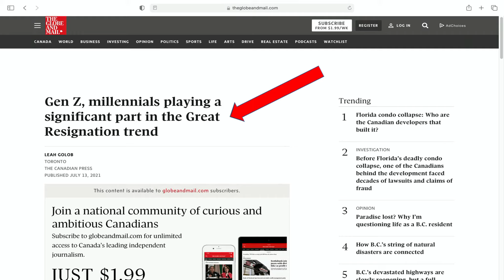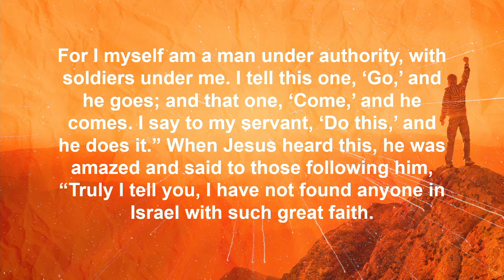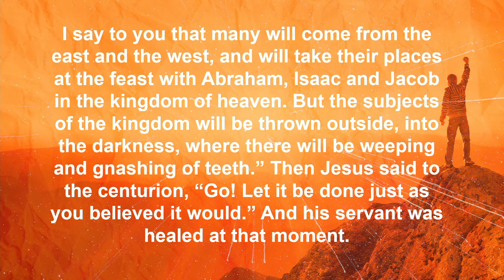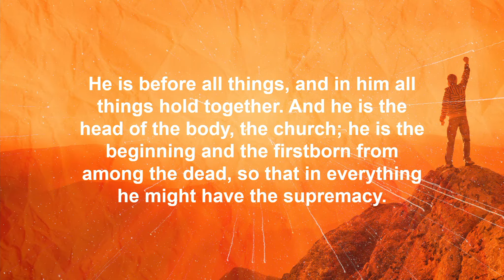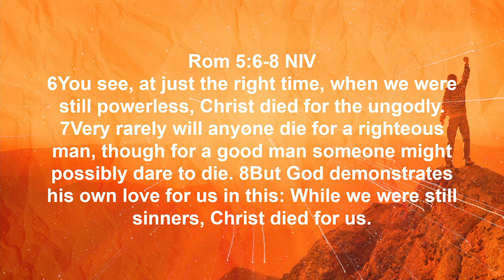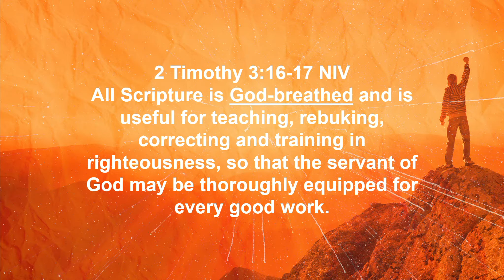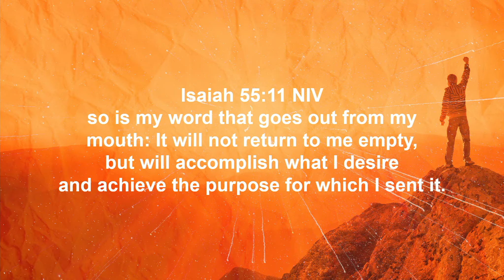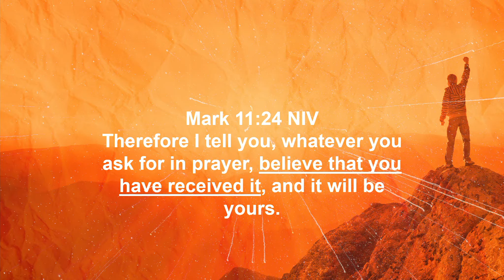Faith To Overcome - Jerry Berenguer, November 21, 2021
Jesus reminds us that when we put our faith to work, we are able to overcome any obstacles that life may bring, through God.

Preacher: Jerry Berenguer
Message Title:  Faith To Overcome
Message Text: Matthew 8:5-13 NIV
The Faith of the Centurion
5 When Jesus had entered Capernaum, a centurion came to him, asking for help. 6 “Lord,” he said, “my servant lies at home paralyzed, suffering terribly.” 7 Jesus said to him, “Shall I come and heal him?” 8 The centurion replied, “Lord, I do not deserve to have you come under my roof. But just say the word, and my servant will be healed. 9 For I myself am a man under authority, with soldiers under me. I tell this one, ‘Go,’ and he goes; and that one, ‘Come,’ and he comes. I say to my servant, ‘Do this,’ and he does it.” 10 When Jesus heard this, he was amazed and said to those following him, “Truly I tell you, I have not found anyone in Israel with such great faith. 11 I say to you that many will come from the east and the west, and will take their places at the feast with Abraham, Isaac and Jacob in the kingdom of heaven. 12 But the subjects of the kingdom will be thrown outside, into the darkness, where there will be weeping and gnashing of teeth.” 13 Then Jesus said to the centurion, “Go! Let it be done just as you believed it would.” And his servant was healed at that moment.

1. RECOGNIZE who Jesus is (v.6,7)
    Colossians 1:15-18 NIV
    The Supremacy of the Son of God
    15 The Son is the image of the invisible God, the firstborn over all creation. 16 For in him
    all things were created: things in heaven and on earth, visible and invisible, whether
    thrones or powers or rulers or authorities; all things have been created through him and
    for him. 17 He is before all things, and in him all things hold together. 18 And he is the
    head of the body, the church; he is the beginning and the firstborn from among the
    dead, so that in everything he might have the supremacy.

2. Know the AUTHORITY of the Word (v.8,9)
    6 You see, at just the right time, when we were still powerless, Christ died for the
    ungodly. 7 Very rarely will anyone die for a righteous person, though for a good person
    someone might possibly dare to die. 8 But God demonstrates his own love for us in this:
    While we were still sinners, Christ died for us.

    2 Timothy 3:16-17 NIV
    16 All Scripture is God-breathed and is useful for teaching, rebuking, correcting and
    training in righteousness, 17 so that the servant of God[a] may be thoroughly equipped
    for every good work.

3. BELIEVE and Act (v.10,13)
    11 Now faith is confidence in what we hope for and assurance about what we do not
    see.

    11 so is my word that goes out from my mouth: It will not return to me empty,
     but will accomplish what I desire and achieve the purpose for which I sent it.

    24 Therefore I tell you, whatever you ask for in prayer, believe that you have received it,
    and it will be yours.

Recorded via Live Stream from CLC-Scarborough, November 21, 2021

end